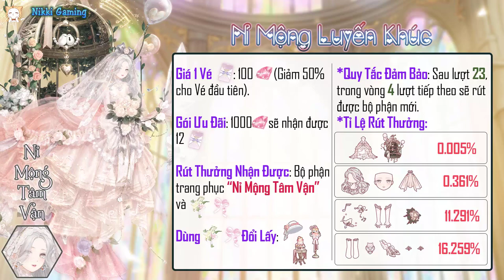Miracle Nikki - Wedding Pavilion Event "Charming Love Song"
【New】 Gacha Nỉ Mộng Luyến Khúc!

*Thông tin hoạt động:
💐 Vào giao diện hoạt động mua "Thiệp Mời Ỷ Mộng" (Lần đầu giảm 50%). Dùng Thiệp Mời Ỷ Mộng rút thưởng trang phục 【Nỉ Mộng Tâm Vận】.
💐 Quy tắc hoạt động:
1. Lần đầu rút được bộ kiện Mới sẽ nhận được "1 Bó Hoa Rực Rỡ", rút Trùng sẽ tự đổi thành "Nơ Ngọt Ngào" (Số lượng tùy thuộc vào tỉ lệ xuất hiện của bộ phận trang phục).
2. Sử dụng 2 đạo cụ kể trên để đổi lấy các phần thưởng sự kiện Hình 3 cùng các phần thưởng khác như "Thẻ Sao,💎...".
💐 Mộng Luyến Kỳ Tích - Trang phục 【Nỉ Mộng Tâm Vận】 bao gồm:
- Tư thế thường và đặc biệt.
- Trang điểm "Nhu Nhuyễn Quyến Luyến".
- Váy hiệu ứng "Nỉ Mộng Tâm Vận", "Nỉ Mộng Giá Sa".
- Trang trí Hiệu Ứng "Quang Âm Tụng Ca", "Chân Chí Thệ Ước".
- Màn sa "Sơ Trán Hoa Nhụy", "Phiêu Miểu Hoa Nhụy".
🎡 Các Gói Trợ Lực:
- Gói 1000💎 được 12 Thiệp Mời Ỷ Mộng.
- Gói 50 Tệ được 10 Thiệp Mời Ỷ Mộng + 535 Vip Exp.